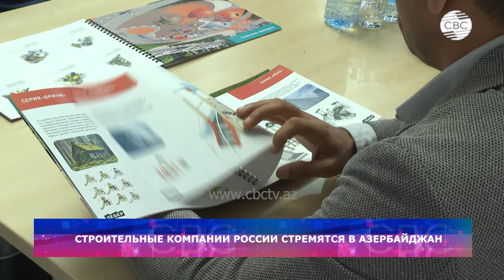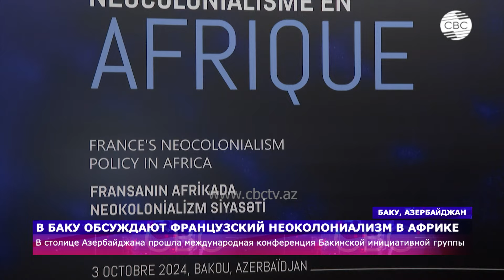Политику Франции осудили в Баку | 15 лет ОТГ отметили в Турции